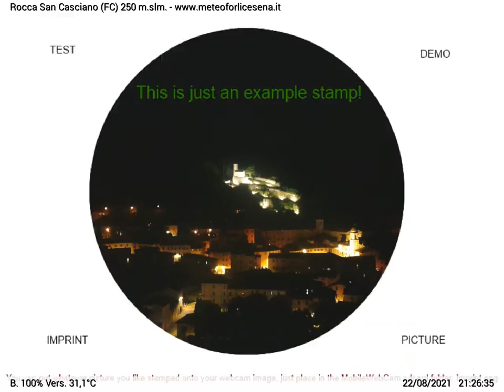2021-08-22 Rocca San Casciano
Time-lapse video from webcam Rocca San Casciano